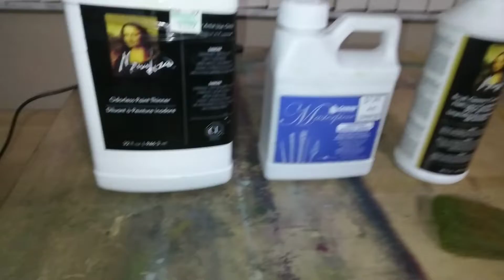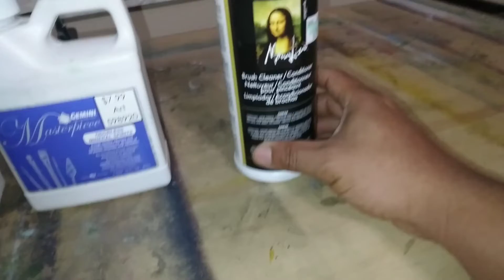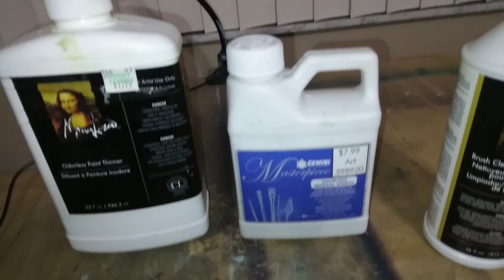con que producto limpiar tus pinceles